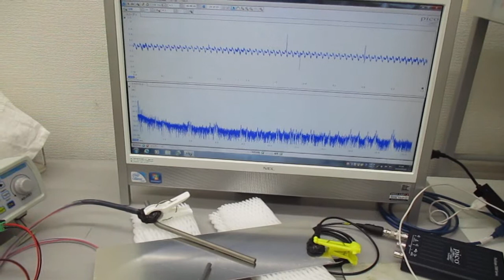超音波プローブ（発振型、測定型、共振型、非線形型）の製造技術（超音波システム研究所）